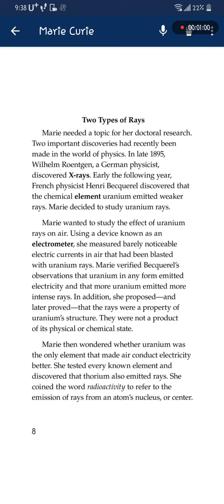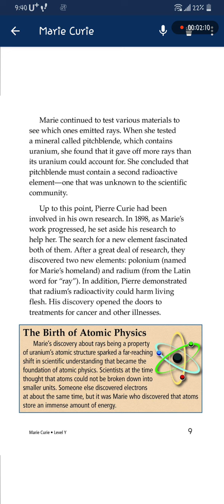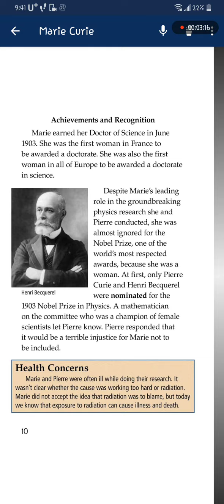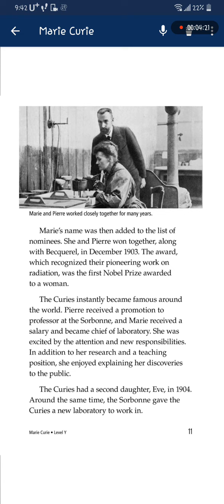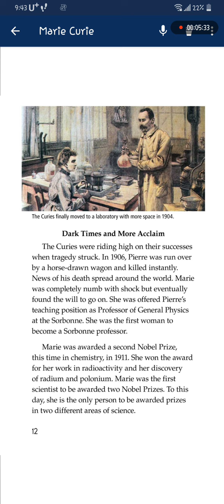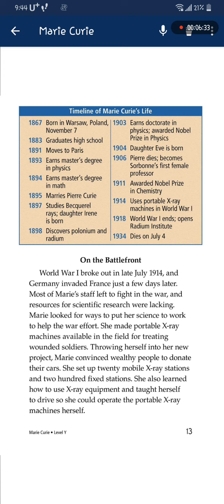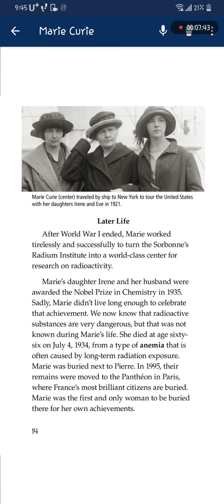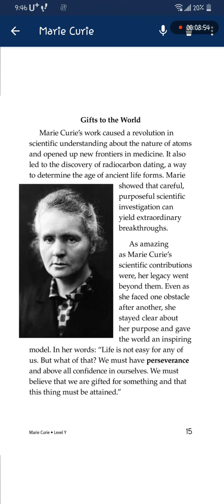Marie Curie 2 by숄